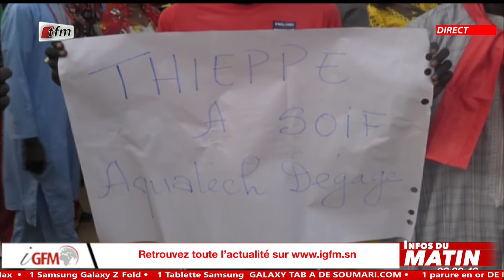Infos du matin 28 Décembre 2020 - JT Français: Cheikh T. Diaho & Mamadou Fall